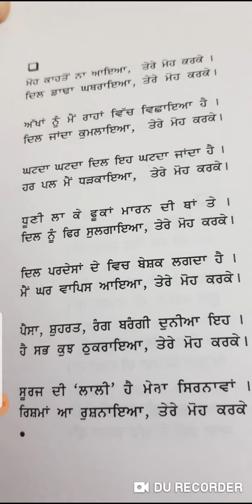ਸ਼ੁਕਰਾਨਾ ਗੁਰਮਿਹਰ ਜੀ -ਰਾਜ ਲਾਲੀ ਬਟਾਲਾ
ਸ਼ਬਦਾਂ ਨੂੰ ਸਜੀਵ ਕਰਨ ਲਈ ਨਹੀਂ ਤਾਂ ਸ਼ਬਦ ਕਿਤਾਬ ਵਿੱਚ ਬੰਦ ਹੋ ਕੇ ਮੁਰਝਾ ਕੇ ਰਹਿ ਜਾਂਦੇ ਹਨ।